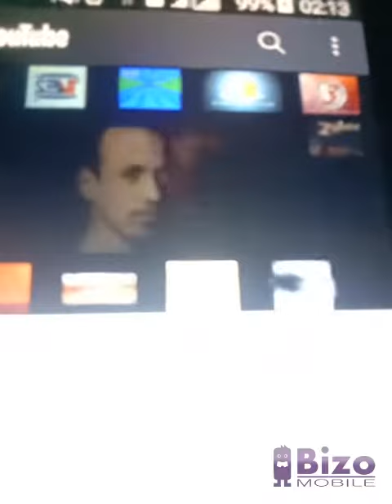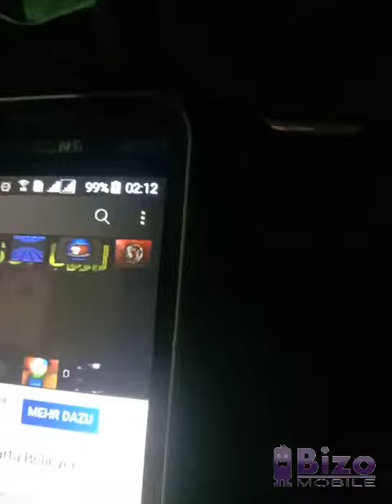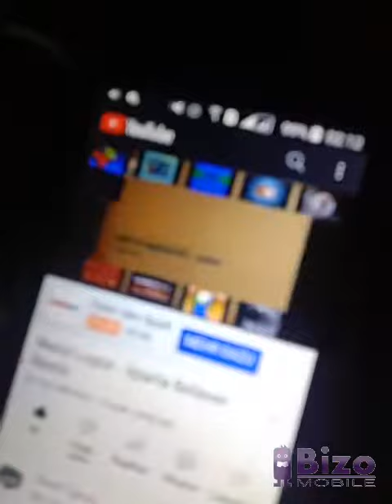Guess Logos spartian music reverse